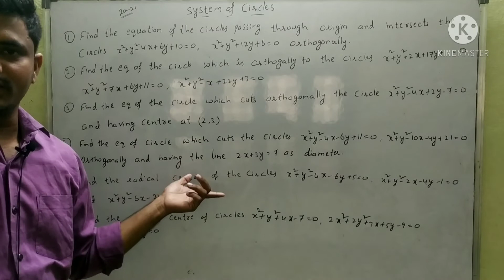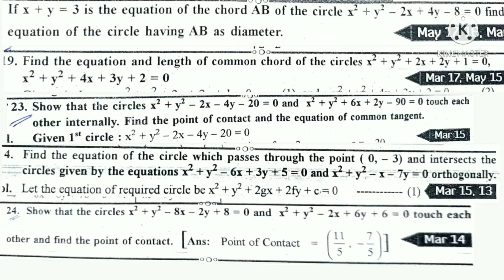System of circles in Telugu ll maths-2B || important questions || Anil polagoni